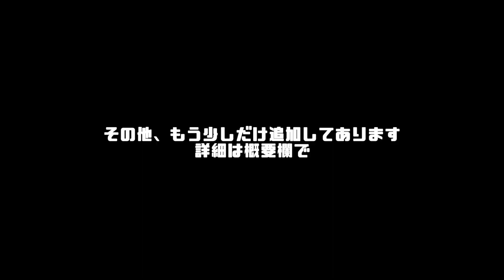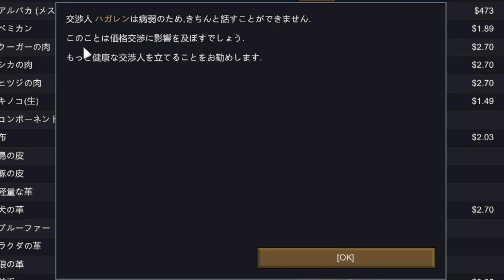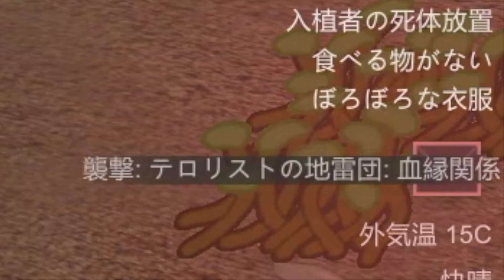【人間観察】MODを導入した矢先に最凶最悪な事態が起きた【RIMWORLD / リムワールド】 #8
最凶回です...

〈ルール〉
・2人以上の村である場合、リロードをしてはいけない。

〈使用MOD〉前提MODは省略。全てSteam Workshopから。
・Yayo's Rim 3D (Beta)：3D表示が可能になるMOD。完成したら世界が変わるかも。
・Camera+：ズームイン、ズームアウトがより深く行える。
・Graphics Settings：ズームした際のテクスチャのぼやけを防ぐ。
・Realistic Human Sounds：リアルな悲鳴が聞ける...

動画投稿は17時から（願望）
配信は20時から（願望）
大体月曜日が休みですがそうでない時もあります